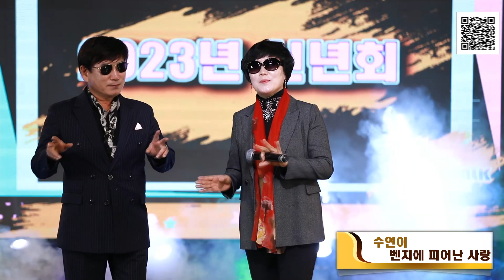수연이 - 벤치에 피어난 사랑 [원곡 - 조아랑] [2023년 문톡티비 신년회 2 월6일 ] - 2부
장        소   : 문톡티비 스튜디오 촬영
총   감    독: 임희종
촬영, 편집 : 한스영상
음         향  : 임기수
LED 연출,포스터  : 유경미

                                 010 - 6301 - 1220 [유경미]